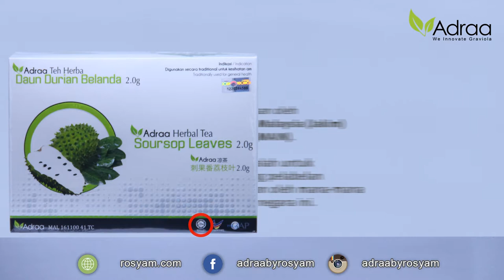Pensijilan Teh Herba Daun Durian Belanda Adraa Produk by Rosyam Nor